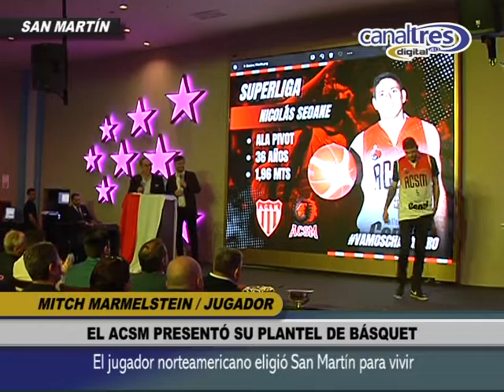Mitch Marmelstein / Presentación del plantel de Básquet del ACSM